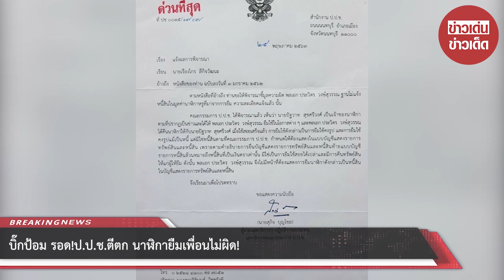บิ๊กป้อม รอด!ป.ป.ช.ตีตก นาฬิกายืมเพื่อนไม่ผิด!